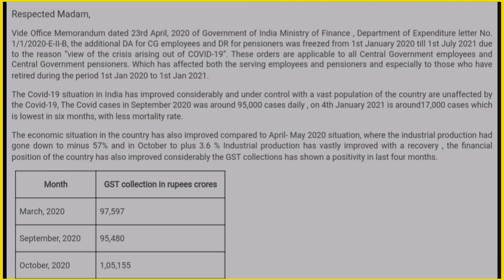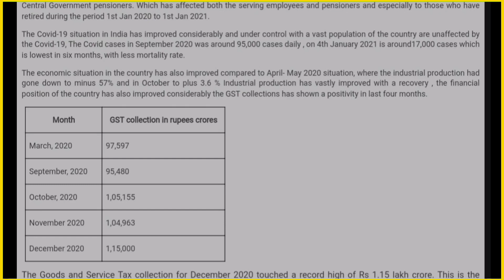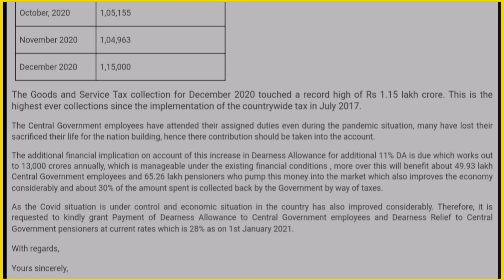DA | DR महंगाई भत्ता जनवरी 2021 से 28% बढ़ोतरी पर बड़ी खुशखबरी | dearness relief 28% January 2021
dearness relief for Central Government employees and pensioners
dearness relief for January 2021
dearness relief for July 2021
dearness relief for Central Government employees and pensioners latest news today 2021
dearness relief for pensioners
dearness relief for State Government employees 2021
dearness relief for defence employees 2021
dearness relief for ex servicemen January 2021
dearness relief for pensioners July 2021
DA news today
DA central government employees
DA NEWS
retirement age for Central Government employees
केंद्रीय कर्मचारियों और पेंशन भोगियों के महंगाई भत्ता जनवरी 2021 से 28 फ़ीसदी की बढ़ोतरी
केंद्रीय कर्मचारी और पेंशन भोगियों का महंगाई भत्ता जुलाई 2021 से
महंगाई भत्ता जुलाई 2021 से
महंगाई भत्ता जनवरी 2021 से 28 फ़ीसदी की बढ़ोतरी
महंगाई भत्ते पर ताजा अपडेट
महंगाई भत्ते पर ताजा खबर
केंद्रीय कर्मचारियों के लिए महंगाई भत्ते पर ताजा खबर
पेंशन भोगियों के लिए महंगाई भत्ते पर ताजा खबर
महंगाई भत्ता जनवरी 2021 से ताजा खबर
महंगाई भत्ता जुलाई 2021 से ताजा खबर
महंगाई भत्ता जुलाई 2021 से कितना बढ़ेगा

mahgai bhatta kab milega
2021 ka mahangai bhatta kab milega

 dearness relief january 2021 for Central Government employees latest news today

DA/DR  JANUARY 2021 FOR GOVERNMENT EMPLOYEES,

Central Government employees news
CG staff news
CG employees news
defence employees news
GDS employees